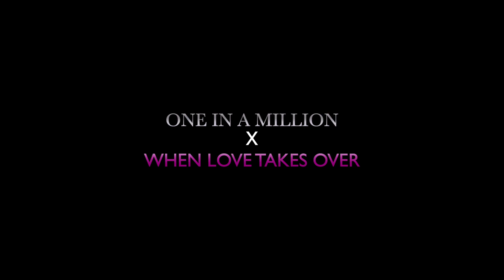One In A Million X When Love Takes Over | Bebe Rexha X Kelly Rowland | Mashups | Diyon Fernando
This Is The Place Where I Create Music As A Hobby

Lanvlogs Techno